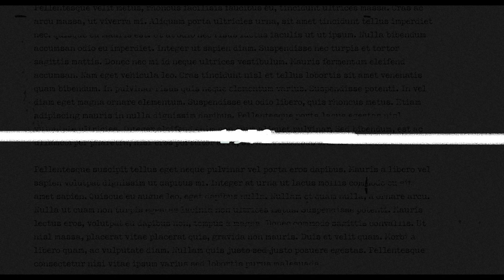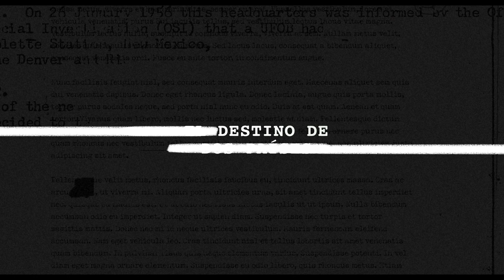The Angel: La historia de Ashraf Marwan | Tráiler oficial | Netflix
"The Angel: La historia de Ashraf Marwan", dirigida por Ariel Vromen, es la historia real del yerno de Gamal Abdel Nasser, el entonces presidente de Egipto, y luego consejero y confidente de Anwar el-Sadat, el sucesor de Nasser, al mismo tiempo que era uno de los espías más valiosos de la inteligencia israelí. Solo en Netflix, el 14 de septiembre